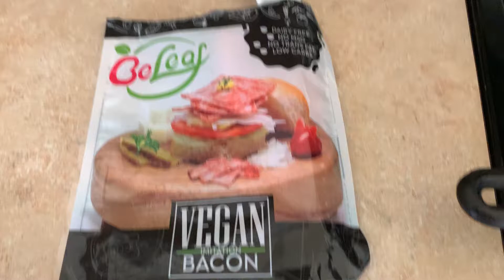Vegan bacon (you’re welcome) try it you won’t regret it